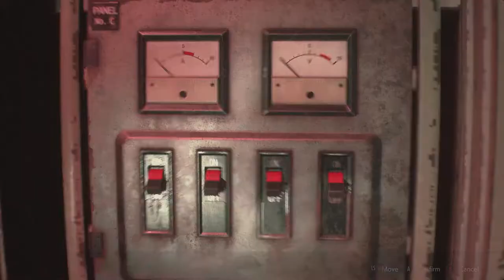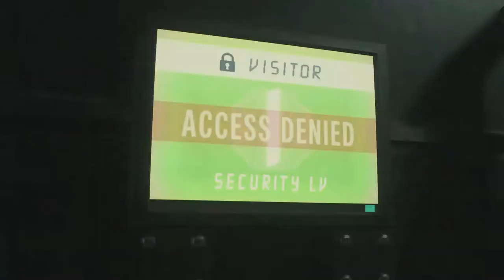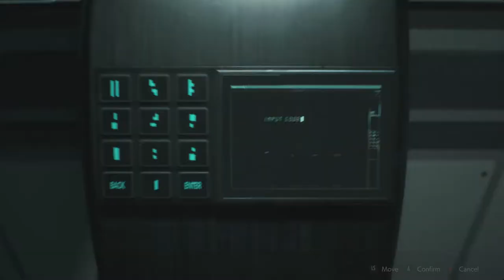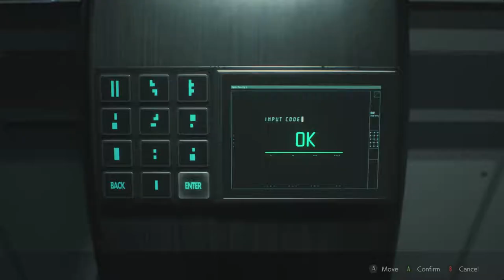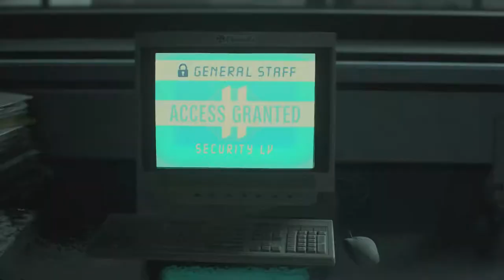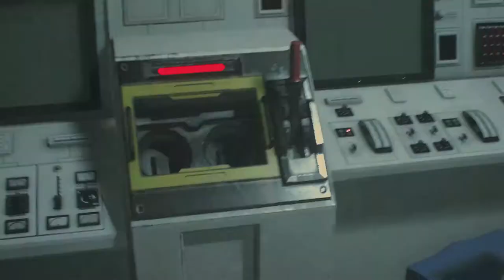Claire Part 4 | Ed Plays Resident Evil 2 | PC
Return to survival horror!!